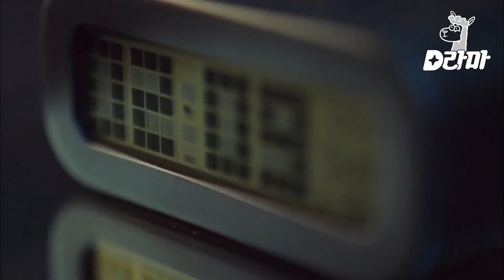[What'sWrongWithSecretaryKim] (CC) Ep.01-03 | A única pessoa que Seoyoun reconheceu como perfeita